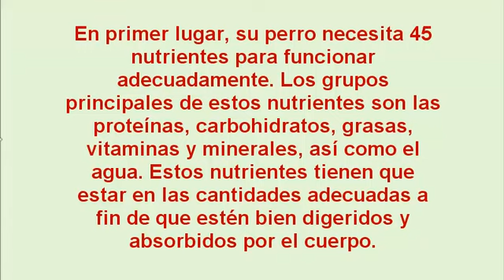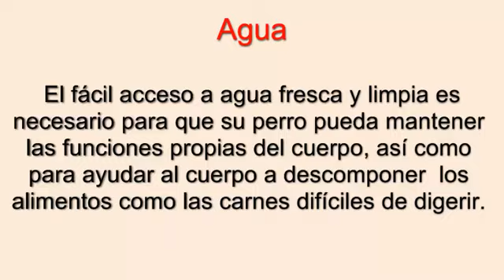Comida Para Perros--[Consejos en la Comida Para Perros]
¿Cómo y qué vamos a alimentar a nuestro perro tiene un gran efecto sobre la salud de nuestra mascota y el comportamiento de exceso de todo. Hay muchos alimentos para perros disponibles en el mercado para elegir que tomar la decisión correcta puede ser algo imposible. Pero vamos a abordar el problema, no obstante.

Para un cambio, más allá de las etiquetas y los anuncios y buscar en qué es exactamente el alimento para perros contiene. Lo que sigue es una lista parcial para ayudar a averiguar si su perro está obteniendo lo que necesita en las cantidades correctas.

Si su perro tiene heces de gran tamaño, huele mal, es gaseoso, eructa con frecuencia, arroja constantemente, es propenso a las infecciones del oído y la piel, o no tiene energía o es hiperactivo y si su sistema inmunológico está débil, algo puede estar mal con la dieta de su mascota . Aunque cualquiera o una combinación de estos síntomas pueden ocurrir de vez en cuando, tener que recurrir a menudo es un motivo de preocupación y la revisión de la dieta de su mascota es una de las primeras cosas que debe considerar.

En primer lugar, su perro necesita 45 nutrientes para funcionar adecuadamente. Los grupos principales de estos nutrientes son las proteínas, carbohidratos, grasas, vitaminas y minerales, así como el agua. Estos nutrientes tienen que estar en las cantidades adecuadas a fin de que estén bien digeridos y absorbidos por el cuerpo.